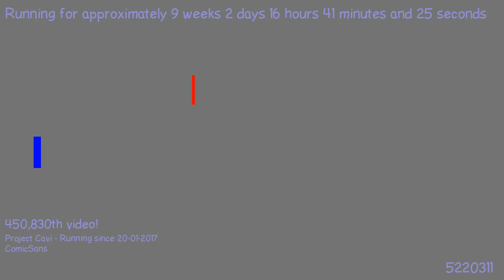1492106250 - Webdriver Cavi - H2